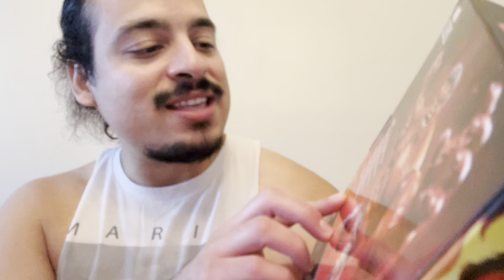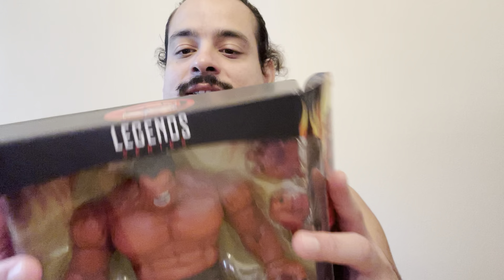Unboxing Marvels Legend Red Hulk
Ladies and gentlemen, we got the red Hulk!

Thank you very much for watching my unboxing.

This one is pretty heavy so I hope you guys enjoy.

God Bless!